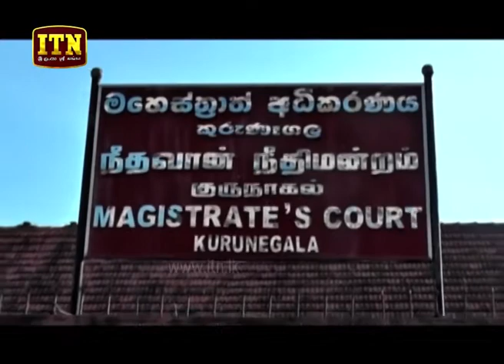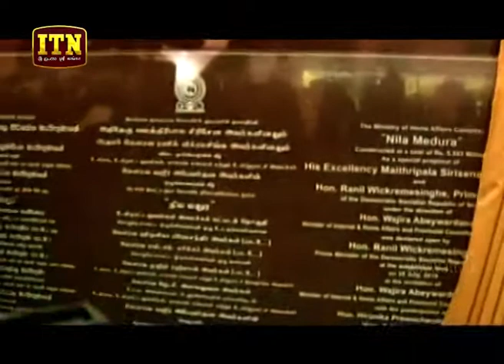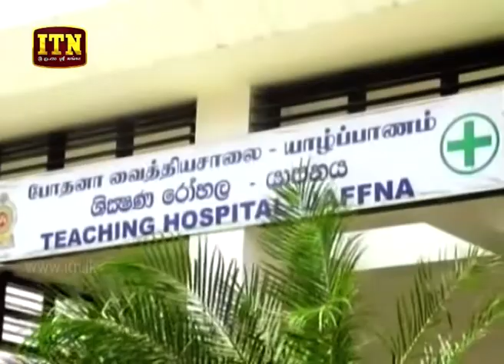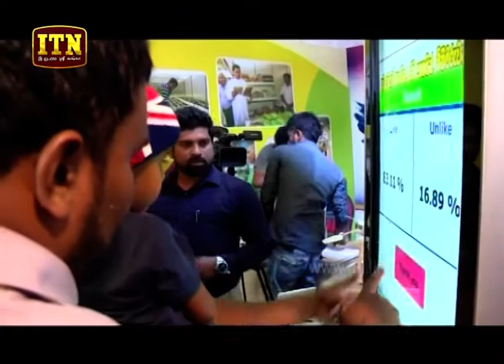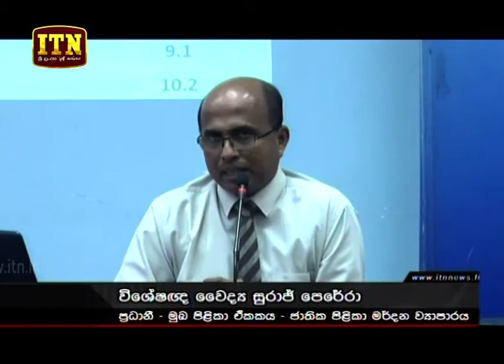ITN News 2019-07-25 | 09.30 PM